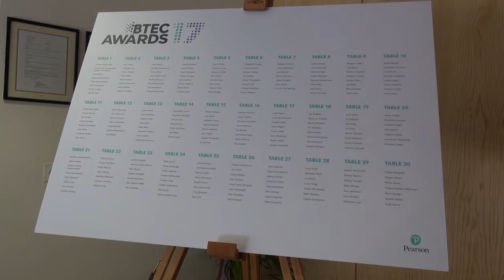BTEC Awards ceremony 2017